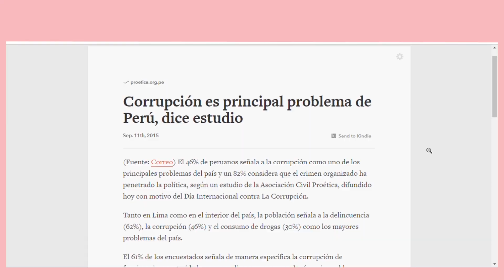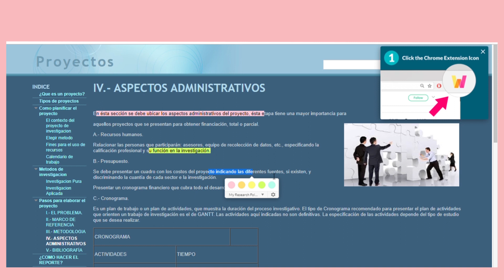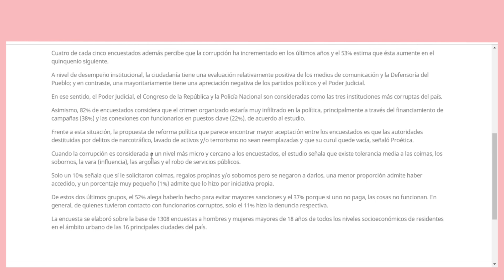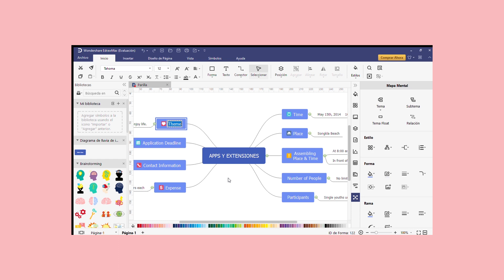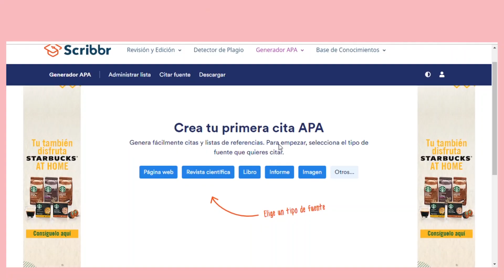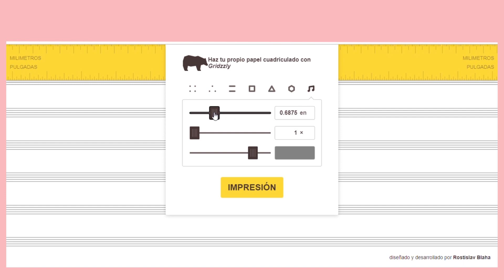MEJORES EXTENSIONES y PÁGINAS WEB para ESTUDIANTES 💻📝📊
Extensiones de Google Chrome, páginas web, programas y apps para estudiantes - Mafer Muñoz

0:00 Intro
0:20 Mercury Reader
0:59 Podcastle
2:19 Resaltador Weava
3:30 Edrawmax (descargar)
4:38 Scribbr
5:47 Gridzzly

¡Mira mis otras redes!

En el video de hoy les comparto algunas extensiones que los pueden ayudar a estudiar o hacer tareas con mayor facilidad, así como a ser más productivos. Además, les comparto páginas web y programas esenciales y que un estudiante debería tener en su laptop. Extensiones para estudiantes. Extensiones de Chrome para estudiantes.